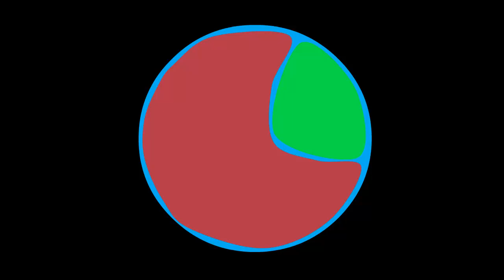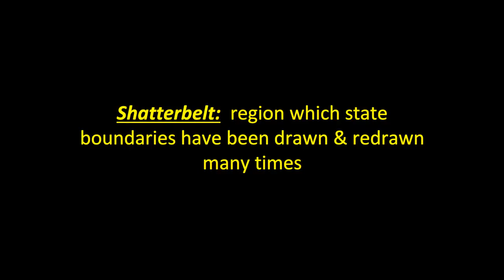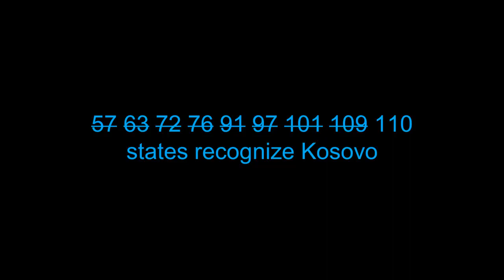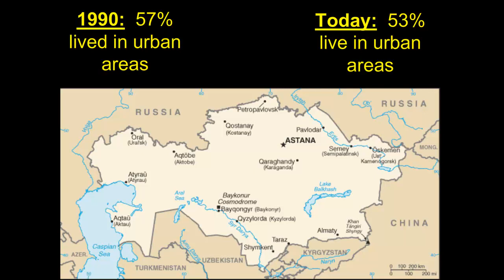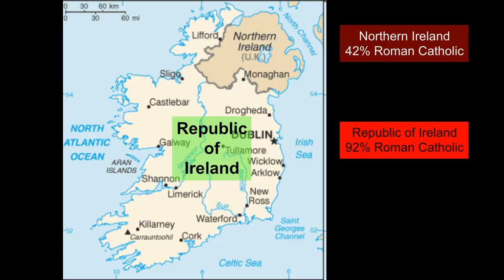Territories and Conflict